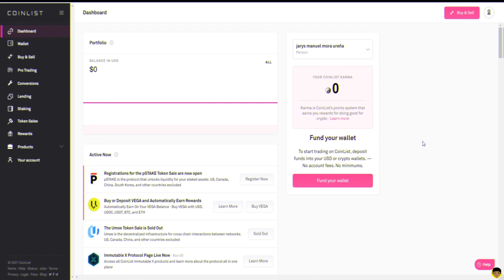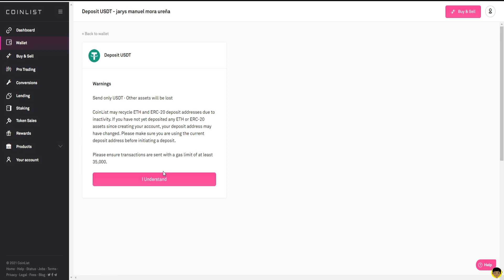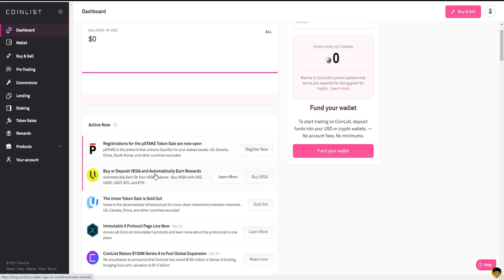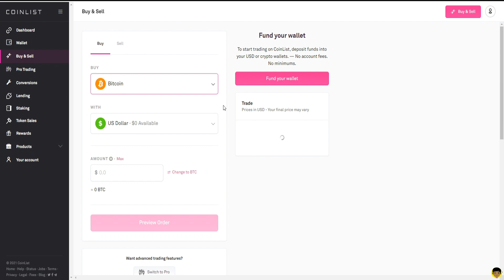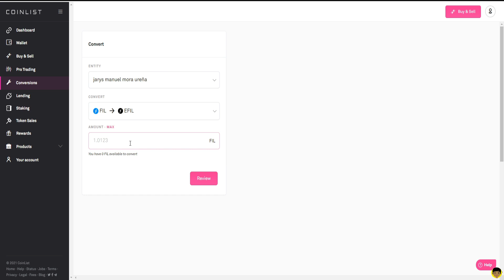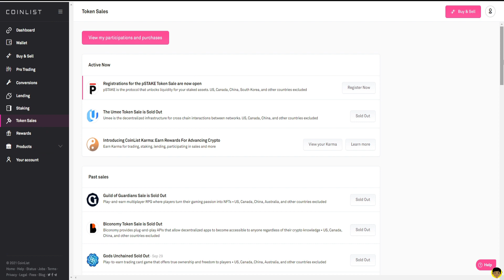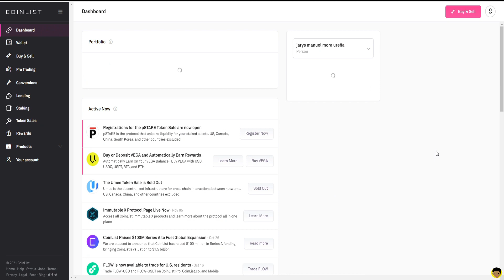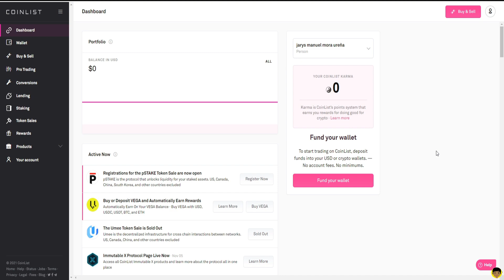COINLIST | ¿QUE ES & COMO FUNCIONA?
Coinlist es una plataforma de launchpad, donde puedes participar en ICOs de proyectos serios con mucho potencial dentro del ecosistema de las criptomonedas.

Plataformas Que Utilizo:
BlockFi (Mejor Pagina De Staking)